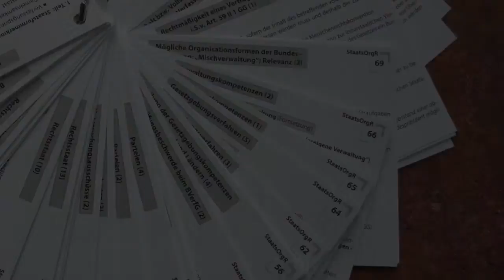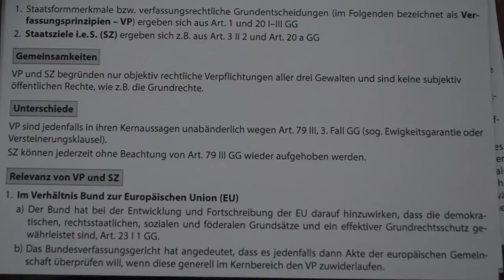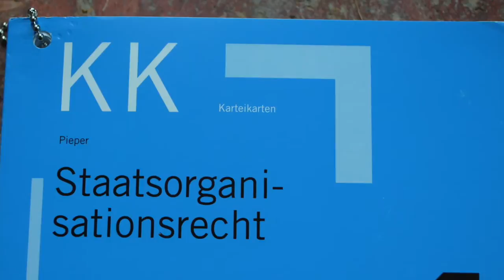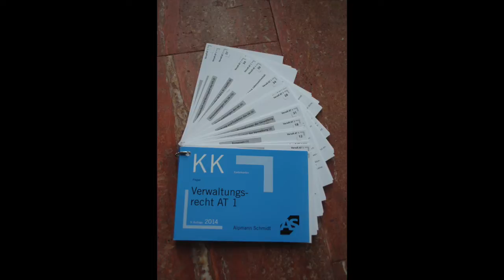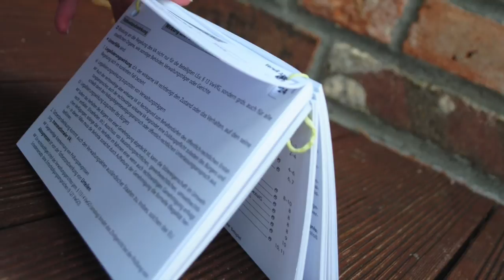Karteikarten Alpmann Schmidt - Staatsorganisationsrecht und Verwaltungsrecht AT 1 - incl. DIY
Doppelrezension zu den Karteikarten von Alpmann Schmidt.
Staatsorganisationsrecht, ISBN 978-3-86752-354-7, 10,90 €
Verwaltungsrecht AT 1, ISBN 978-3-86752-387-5, 10,90 €
Mehr Infos: juristischer-gedankensalat.de